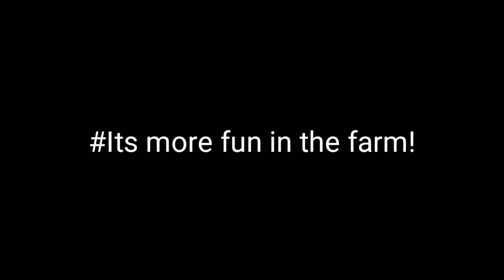Buhay farmer- nag luto si mayora ng sinanglaw,tara pasyal sa bukid!vlog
Its more fun in the farm!